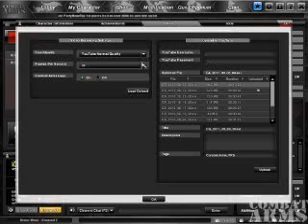CA_2011_09_03_01.avi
im doin better on hallow ravine but not as good as posible :(